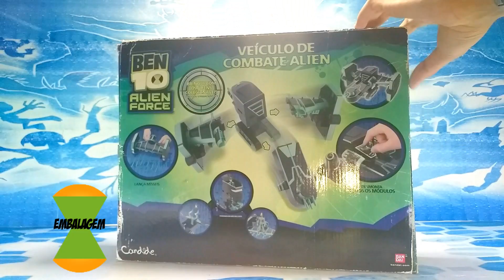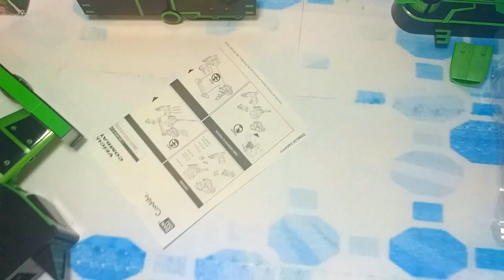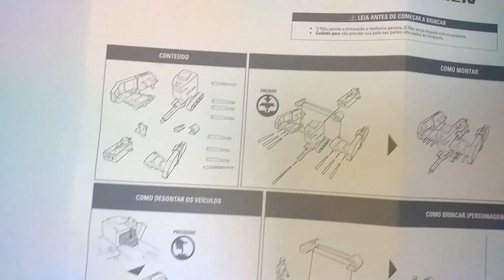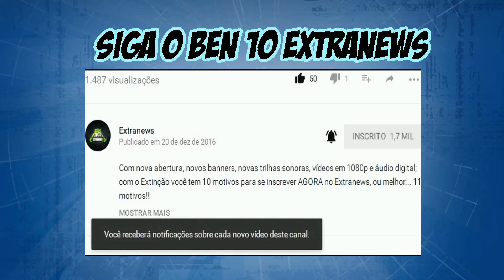Review - Veículo de Combate Alien - Ben 10 Força Alienígena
Saiba tudo sobre o Review - Veículo de Combate Alien - Ben 10 Força Alienígena

Quem quiser comprar um, confira.